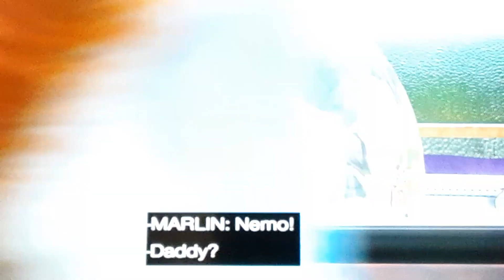Papa Brian it's going to watch Nemo